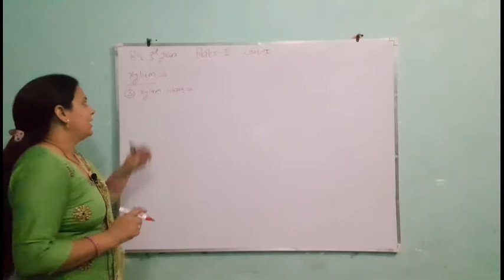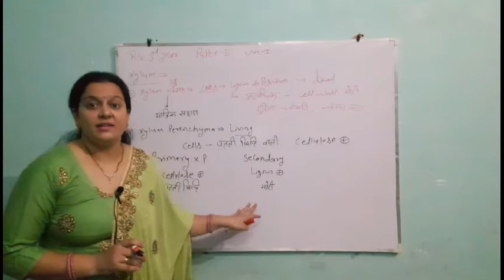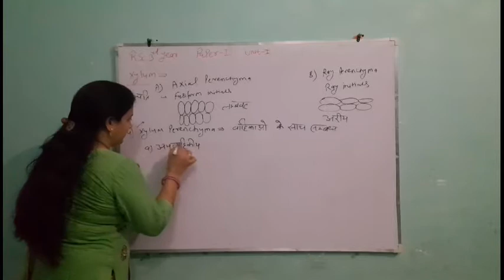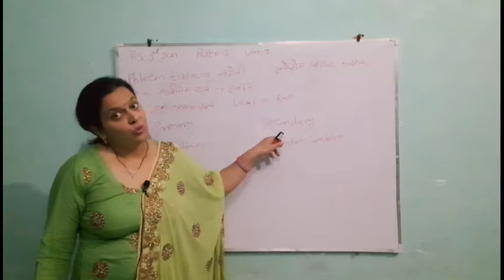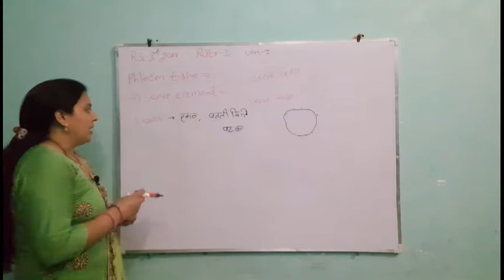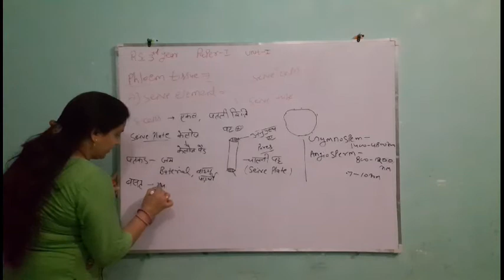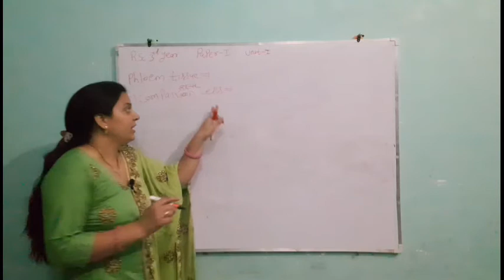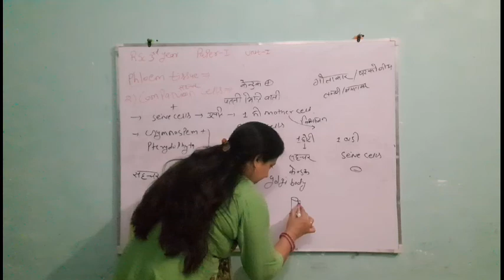B.sc3,paper1 unit1 plant tissue lec9(botany)